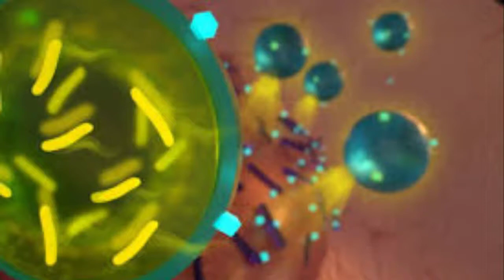kimchi probiotics proven effective to Fight the Coronavirus?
Kimchi is a traditional food that everyone eats in South Korea.  Kimchi consists of fermented vegetables, such as greens, cucumbers, radishes, and cabbage and it is a way that vegetables were preserved long before refrigeration.
A few weeks ago, reports of the ability of the traditional Korean dish — cabbages fermented with spices — to prevent the infection circulated on the internet.

  Lactic acid bacteria contained in Kimchi, including Lactobacillus acidophilus, Leuconostoc, and Weissella, are the main bacteria responsible for its health promoting properties. These probiotic strains have a number of powerful health promoting properties, including improving cardiometabolic health.

Stream PH

End Video Credit to
Kimchi probiotics prove effective against coronaviruses 김치 유산균， 메르스 등 바이러스 질병에